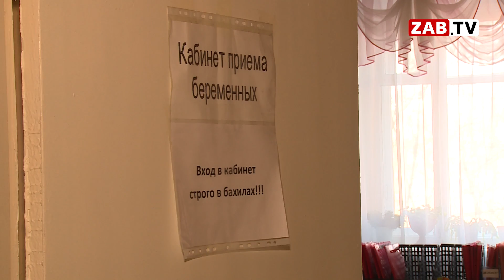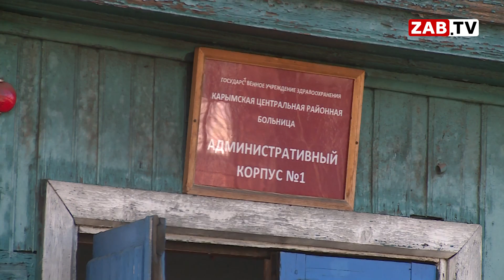«Земские доктора» Забайкалья возвращают миллион и убегают из деревень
Александр Осипов в ходе рабочей поездки по Карымскому району посетил несколько медицинских учреждений, все их объединяют одни и те же проблемы.